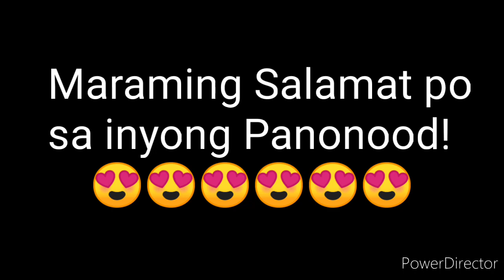PCSO LOTTO RESULT TODAY 3D LOTTO, 2D LOTTO 9pm Draw JANUARY 25, 2022